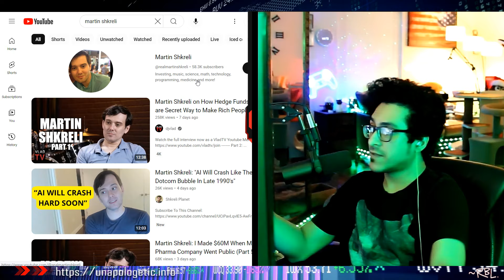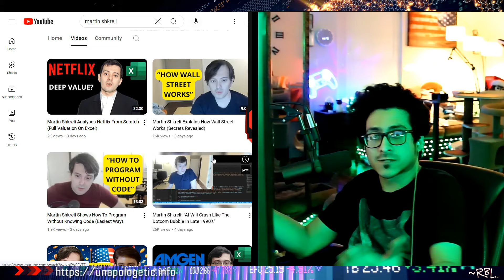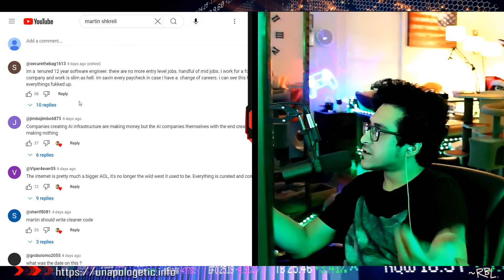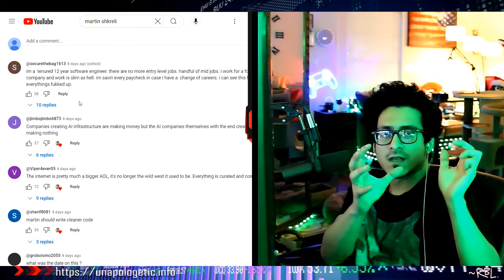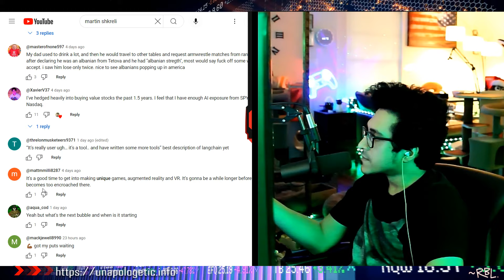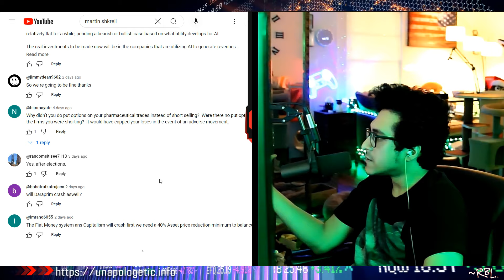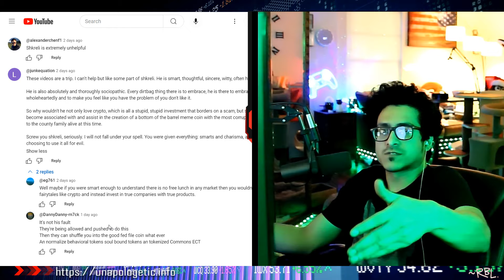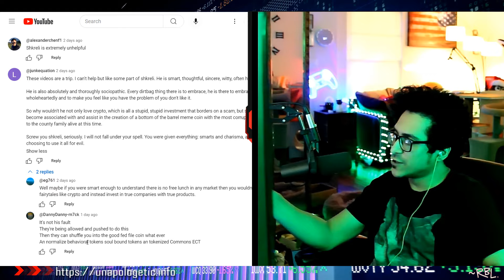Martin Shkreli says AI Will Crash Harder than Dot Com (Let's Talk)